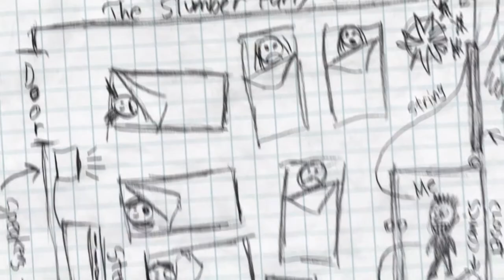Trailer: Desmond Pucket Makes Monster Magic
Meet Desmond Pucket--professor of frightology and master of monsters.

Someday Desmond will be famous for his special effects wizardry, but for now he's just trying to make it through sixth grade at Cloverfield Memorial Junior High, which means he needs to stay one step ahead of the school's disciplinary officer, Mr. Needles.

The only problem is Desmond just can't stop pulling pranks--like the time he attached a shrieking rubber goblin to the toilet seat in the teachers' bathroom. Mrs. Rubin screamed so loudly her wig flew off! Or the time he put giant motorized worms into the mashed potatoes in the cafeteria. Or the time Desmond and his best friend, Ricky, arranged for a three-headed ghost to crash his sister's slumber party. Rachel still hasn't forgiven him.

And now Desmond has to stay prank-free for the rest of the year, or he won't be able to go on the class trip to Crab Shell Pier, home of the Mountain Full of Monsters ride! It's going to be tough, but Desmond has to try.